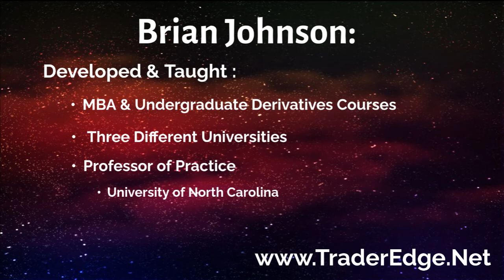Brian Johnson's Option Books and Trader Edge Option Trading Resources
Brian Johnson, a former institutional investment manager, managed over $13 Billion in Assets, developed and taught MBA and Undergraduate Derivatives courses for three different Universities - most recently as Professor of Practice, for University of North Carolina’s Kenan-Flagler Business School in Chapel Hill, has authored four groundbreaking books on Options.

The books will help you:
- Apply Option Strategy Risk / Return Ratios
- Design Option Earnings Strategies
- Apply Trade Filters to Option Income Strategies, and

- Manage and Hedge Option Strategy Risk

Visit TraderEdge.NET to learn more about Brian Johnson’s books and additional option trading tools & resources.